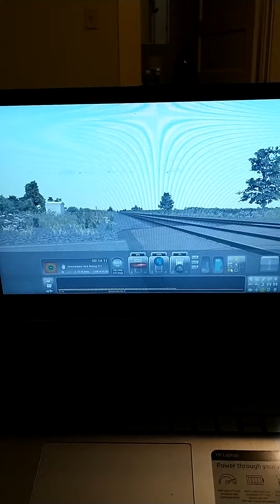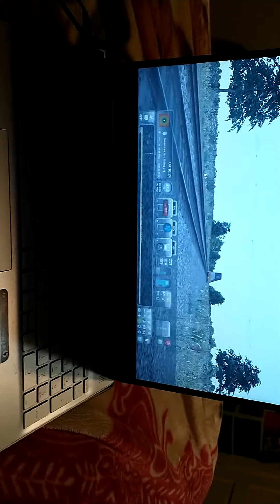May 8, 2021